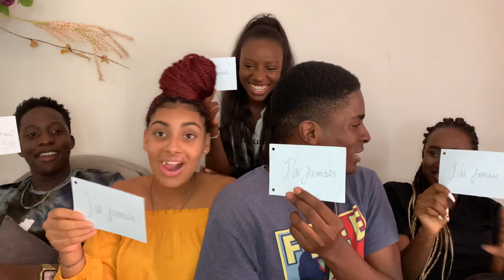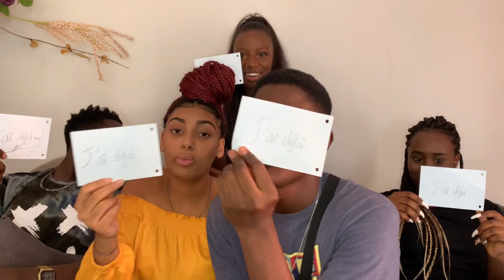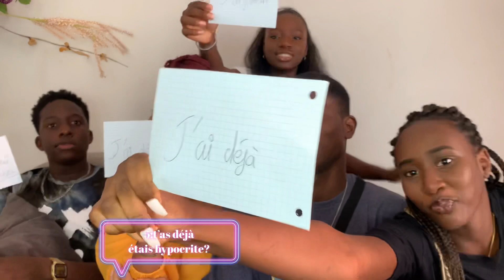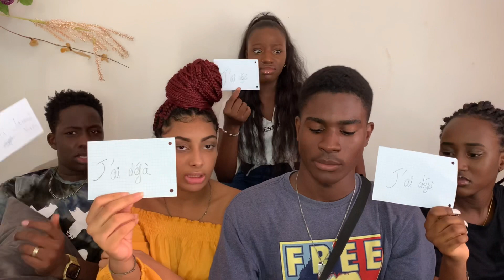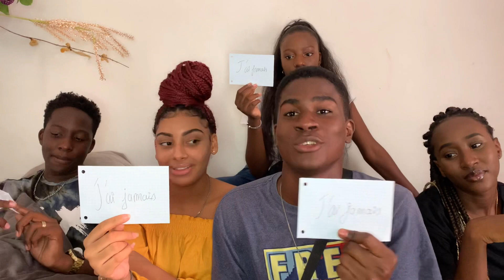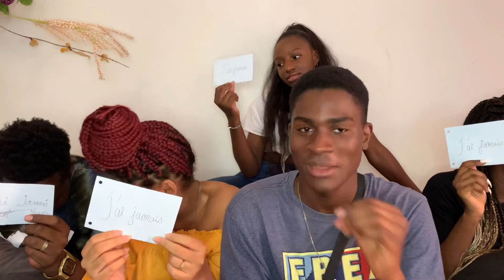J’AI DÉJÀ /JE N’AI JAMAIS ! SANS FILTRE 🔞🤭⛔️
ACTIVEZ LA QUALITÉ 1080HP ⚠️

N oublie pas d activer la cloche,pour avoir la notification quand je sortirais une nouvelle vidéo💕